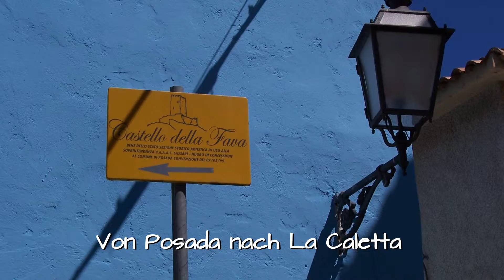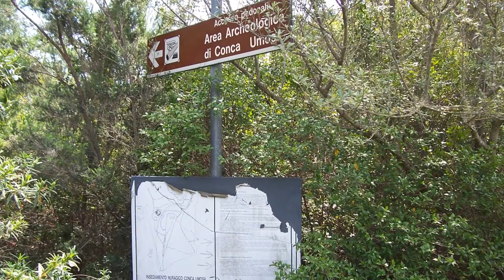Wandern auf Sardinien